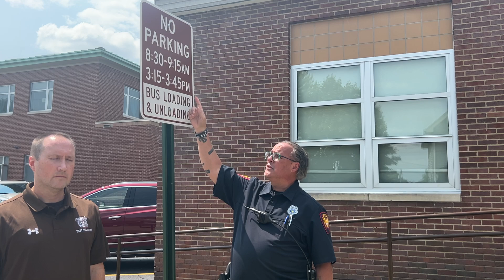Bus Loading & Unloading Information